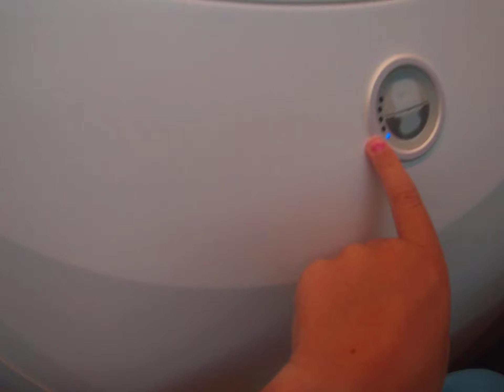Dreamliner, Tui flight. Punta cana to Manchester . Travel day. Dominican Republic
Maggie’s travels ✈️🌎🌴☀️🐠🦀